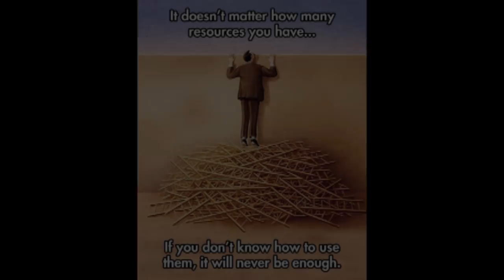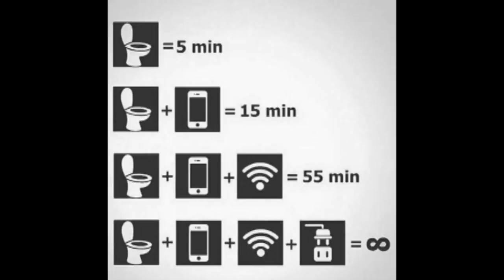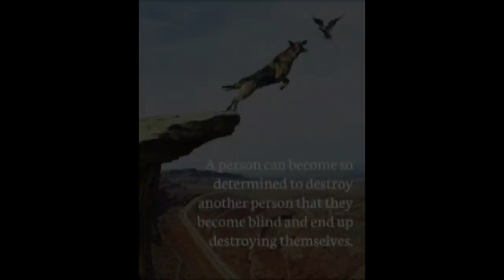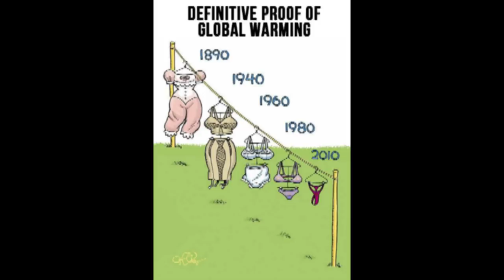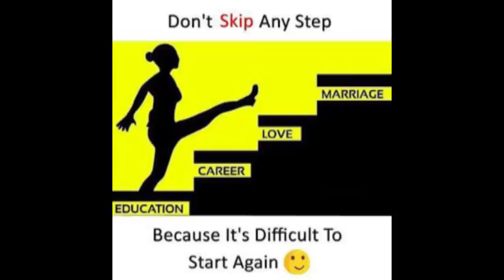50 Motivational Pictures With Deep Meaning | One Picture Millions Words |Today's Sad Reality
50 Motivational Pictures With Deep Meaning | One Picture Millions of Words |Today's Sad Reality

Powerful Photos With Deep Meaning | Pictures that speak louder than words

Some Powerful Motivational Quotes- Use these quotes to learn the habits that will compound your own success.